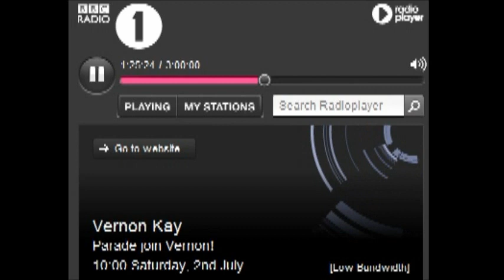Parade on Radio 1 with Vernon Kay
Please excuse the picture on this video.